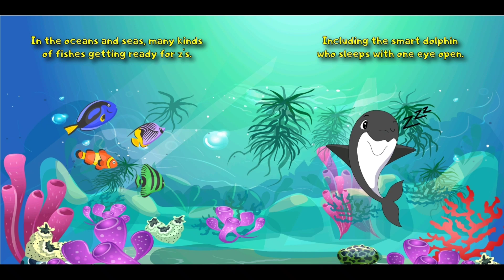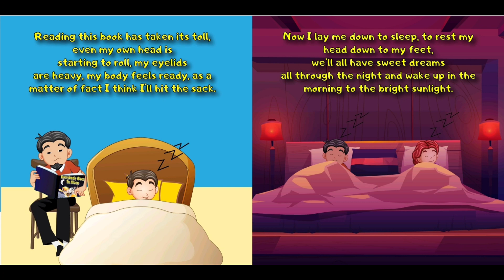Everybody Goes to Sleep Read Aloud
"Everybody Goes to Sleep '' is a rhyming bedtime book to help young people relax and get a good night's rest. This is necessary for proper health and a strong immune system which is essential in fighting this Coronavirus. From the birds in their tree nests, through the forest and jungle, through the oceans and seas, to children and parents. This book covers the sleep preparations for everybody! Enjoy this rhyming, bedtime, picture book for children ages 3 to 9.

To support Musa Muti, buy his book